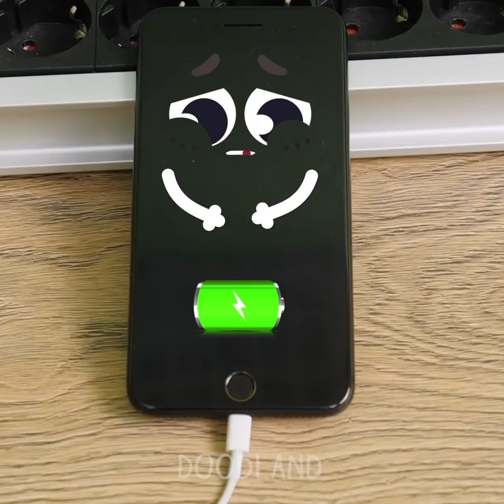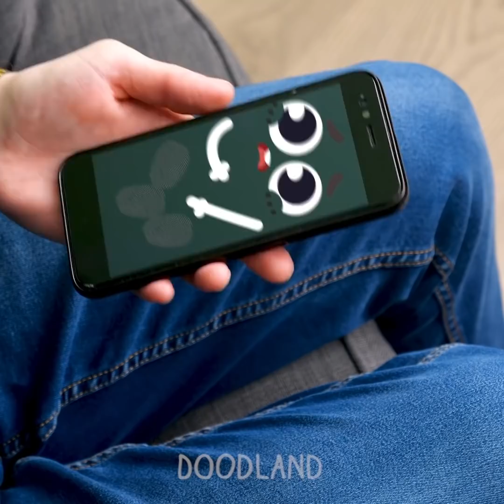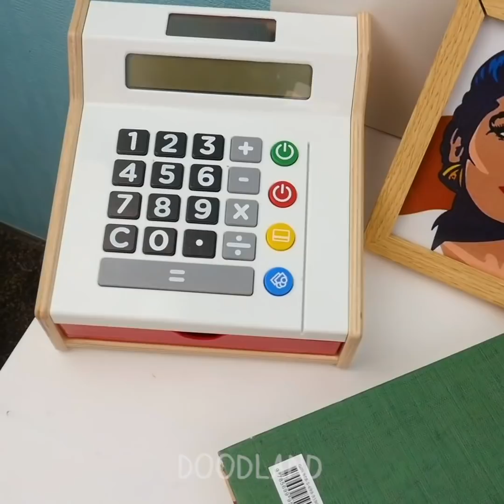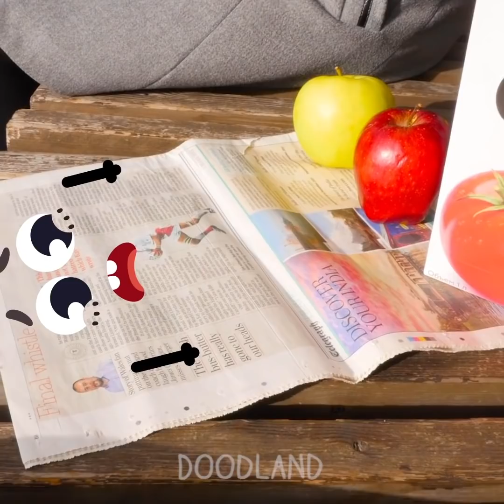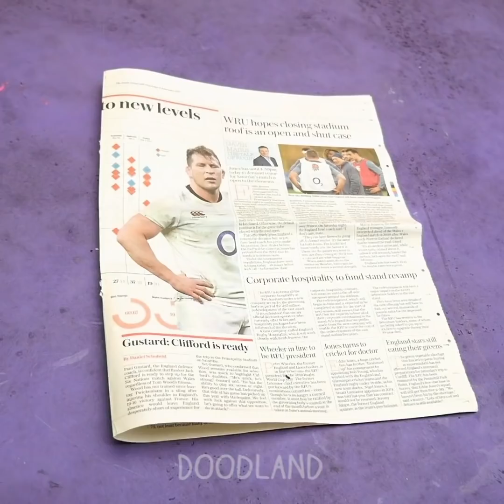All Things In My House Are Alive! Even Food Can Talk and Walk! 😱 - Doodland #527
Welcome to Doodland! Enjoy and take care of your own doodles!

Great news, friends! 😎 😍